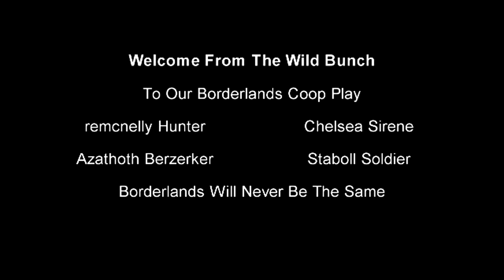Wild Bunch Borderlands Coop Play - Part 79.mp4